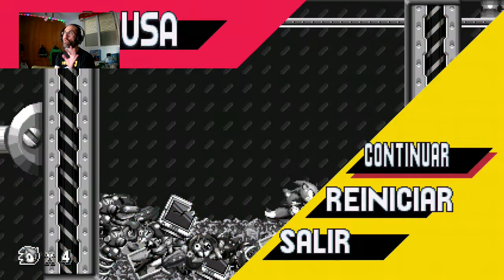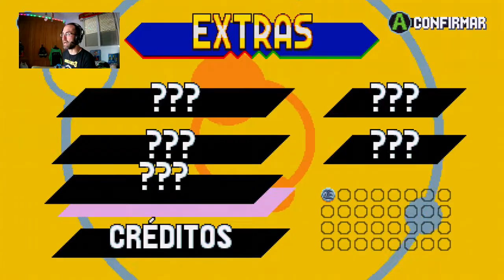AMIGOS QUE TE REGALAN JUEGOS PARA MORIR EN DIRECTO! GRACIAS JUANOLEITOXX! 🤣👀 Directo en Twitch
RECUERDA ACTIVAR LA CAMPANITA PARA QUE TE LLEGUE EL AVISO CUANDO SUBA VÍDEO!

⬇🔋MIEMBROS DEL CANAL AQUÍ!🔋⬇

🔋 Orden Xbox 🔋🎮🔋 Jose Ricardo Da Silva 🔋
🔋 Edilson38 🔋 🎮 🔋 AriGc7 🔋🎮🔋 CaLaTrAbAs1 🔋
🔋 Sergi Star 🔋🎮🔋 Teko 3207 🔋
🔋 Peib Salmer 🔋 🎮🔋 Edgar Ulises Flores Rodriguez 🔋
🔋 Daniel Alonso 🔋

Lα cσpiα dε εstε vidεσ,
sεяα dεnunciαdα.
Tσdσs lσs Dεяεcнσs Rεsεяvαdσs.
ORIGINAL

►►► CONTACTO ◄◄◄

Tags del Canal para encontrar mas Videos mios:

Nintendero - Super Mario sunshine - Nes - Super Nintendo - Minecraft
Batman - Arkham Knight - Warner Bros - RockSteady - De padre a hijo - The walking dead - serie the walking dead - PC - Steam